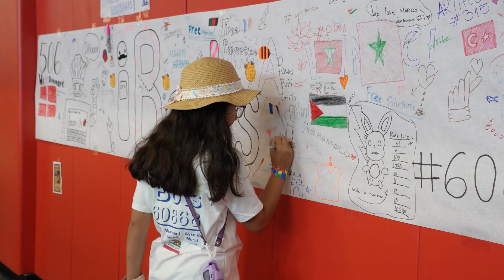WAFFLE 24 Event Recap Video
Thank you to our amazing volunteers for helping us put this video together.